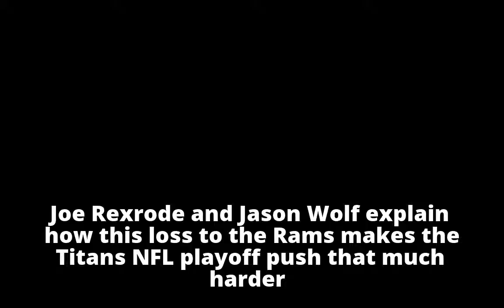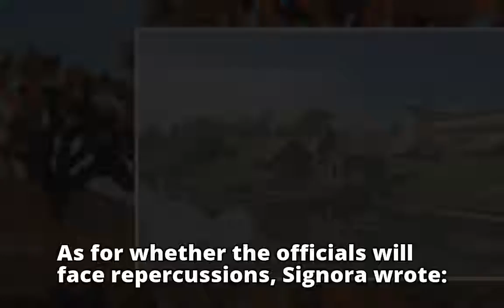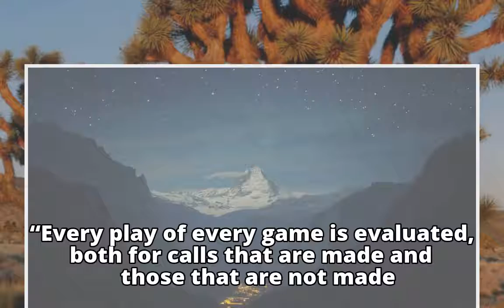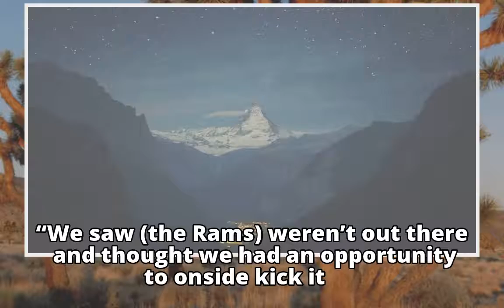NFL: Officiating error wiped out Titans' surprise onside kick vs. Rams